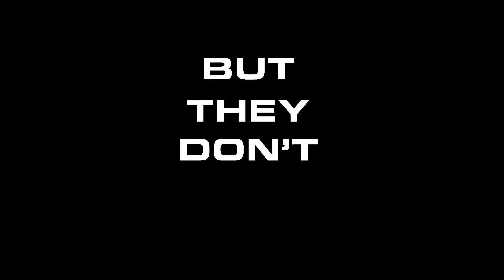Shapov & Avian Grays feat KiFi - Light Up The World (Lyrics Video)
Inspiring hope with its powerful message, Shapov and AVIAN GRAYS’ first-ever collab is a song the whole world can resonate with. From KiFi’s strong vocals and lyrics to the impeccable production elevating all who hear, ‘Light Up The World’ is a reminder to rely on our inner strength to find a way out of the darkness.

Lyrics:
It’s so dark in the city
But I know you’re close
I see a light in the distance
I see my way back home

They said we would never make it
They said we would only walk alone
They said darkness gonna come

They gonna burn like a fire
Let the whole world know
Live our story forever
In the afterglow

Tonight we light up, light up, tonight we light up the world
Light up the world
Oh
Oh